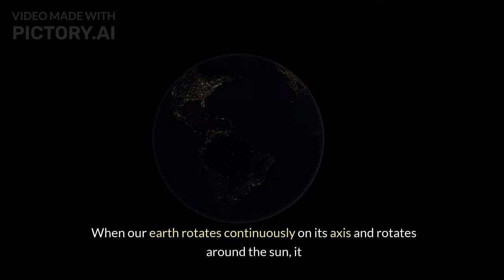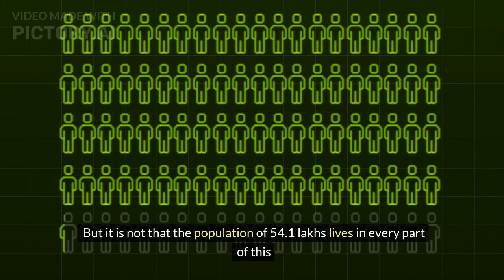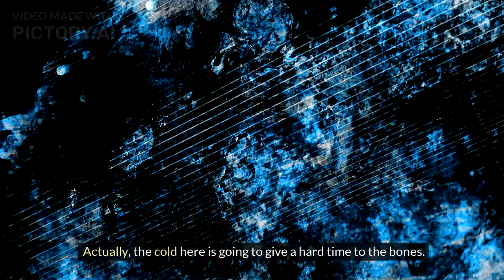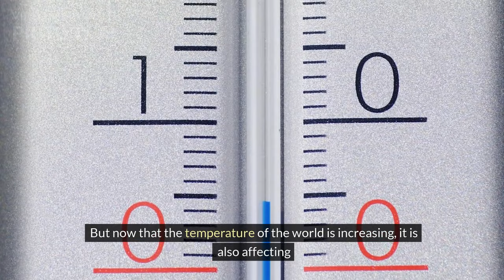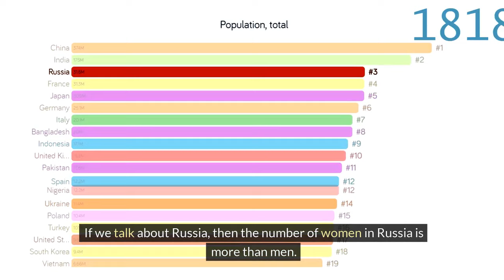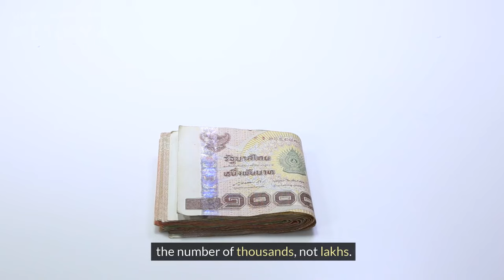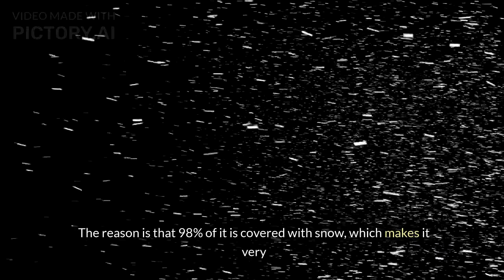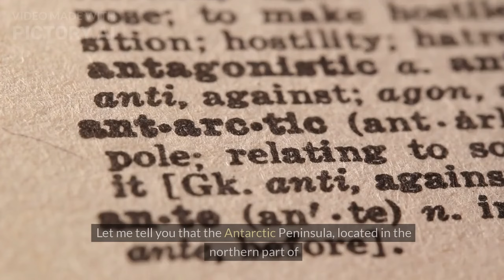Top 5 countries where sun never rises //Which country does not sun rise?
Which country does not sun rise?
Is there a place where the sun never rises?
Which  has 24 hours darkness?
What country has no sun for 6 months?
Which country is most close to sun?